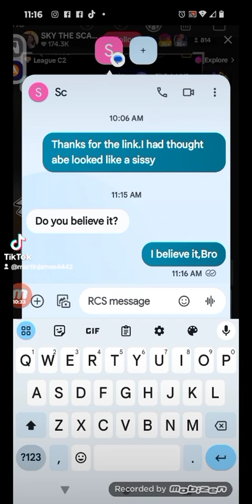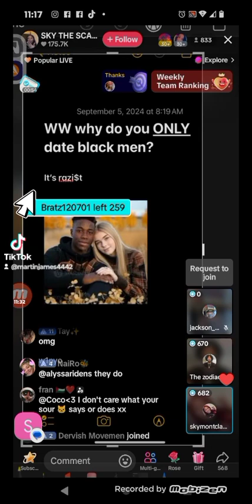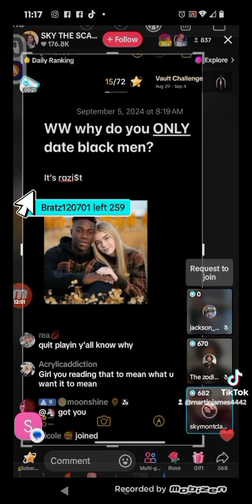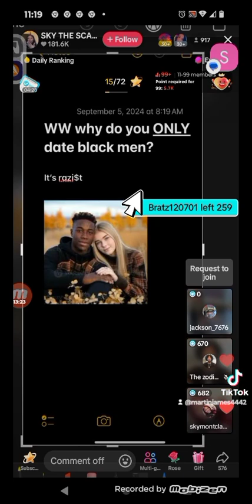blk female racists for kumulla group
Kummulla Harris blk females racist group has something to say